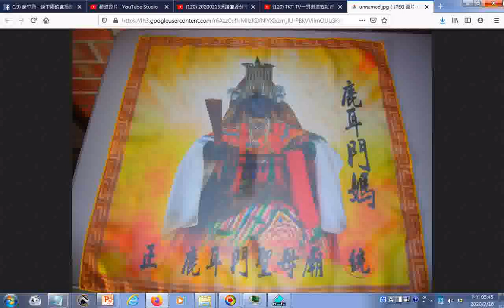split 006+ 中華民國91年2002AD台南官田神源山莊義和聖堂落成典禮司儀說吉祥語的聲音閩南語版